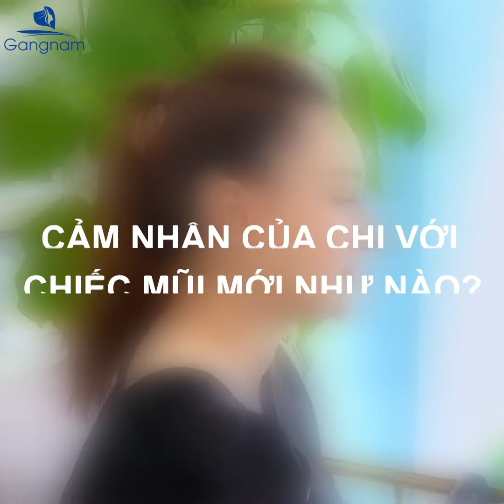Lột Xác Ngoạn Mục Sau Khi Sửa Mũi Hoảng Tại Gangnam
Hạnh phúc là khi xóa bỏ tự ti và nở nụ cười với cuộc sống hiện tại.
Chị khách hàng đã từng nâng mũi và bị biến chứng cong vẹo sóng mũi, trụ mũi trễ về trước gay mất thẩm mỹ khiến chị thiếu tự tin khi giao tiếp.
Và chị quyết định tìm đến Gangnam để sửa lại và chúng tôi đã không làm chị thất vọng

THẨM MỸ VIỆN HÀN QUỐC GANGNAM - NÂNG TẦM VẺ ĐẸP VƯỢT MỌI THỜI GIAN

🏥Hồ Chí Minh: Số 57, Đường 3/2, P.11, Q10, TP.HCM
🏥Hồ Chí Minh: Số 578, Cộng Hòa, Phường 13, Quận Tân Bình, TP.HCM
🏥Đồng Nai: Số 388, Đồng Khởi, P. Tân Hiệp, TP. Biên Hòa🏥Đồng Nai: F222, Võ Thị Sáu, P. Thống Nhất, TP. Biên Hòa
🏥Bình Dương: Số 141, Ngô Gia Tự, P. Chánh Nghĩa, TP. Thủ Dầu Một
🏥Trụ sở tại Hàn Quốc: 2F, Totoo Vally, 217, Seachan-ro, Yongsan-gu, Seoul Korea
🏥Trụ sở tại Campuchia: 11 Flors, Land Plot 6CD, Street 163, Sangkat Veal Vong, Khan 7 Makara, Phnom Penh, Cambodia